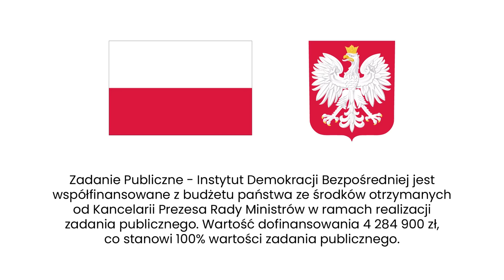Mazur: Prowadzimy szerokie programy wzmacniające edukację polityczną, wyborczą i obywatelską.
Temperatura rośnie. Znamy datę wyborów parlamentarnych, kampania wyborcza się rozkręca. Na kogo głosować? Jakie poglądy mają partie wyborcze? Pomocny może być Latarnik Wyborczy. O niego (i nie tylko) Agata Kempa pyta Michała Mazura z CEO.

🔦 MICHAŁ MAZUR 🔦
Michał Mazur to starszy Koordynator programów „Latarnik Wyborczy” i „Młodzi Głosują” w Centrum Edukacji Obywatelskiej. Student Prawa i Artes Liberales na Uniwersytecie Warszawskim. Jest przekonany o sile odpowiedzialnych projektów edukacyjnych i społecznych, które dążą do zwiększenia aktywności obywatelskiej oraz do budowy i wzmocnienia sprawiedliwej demokracji.